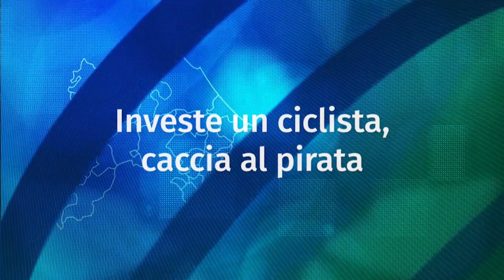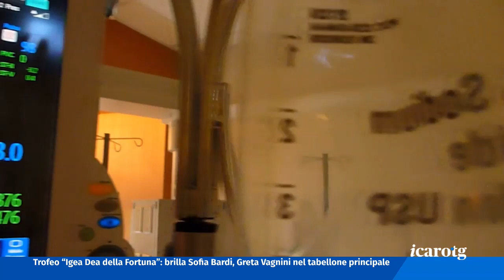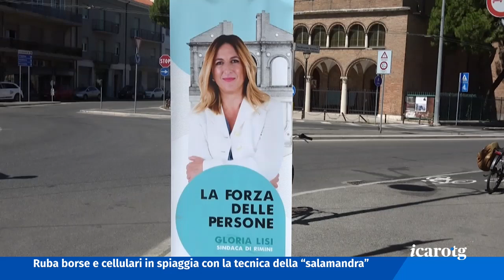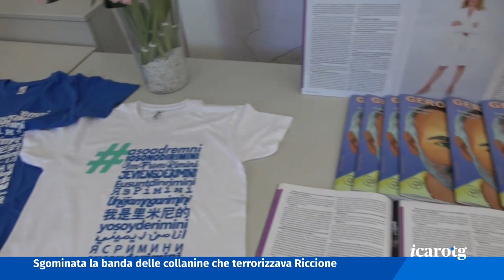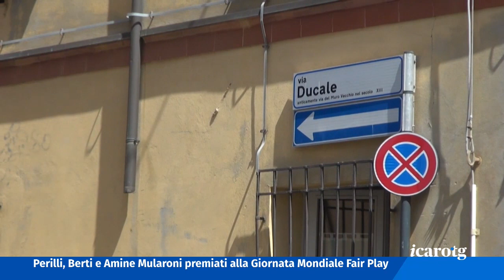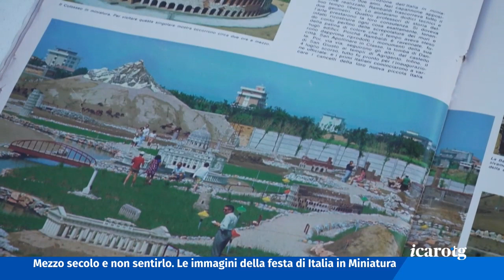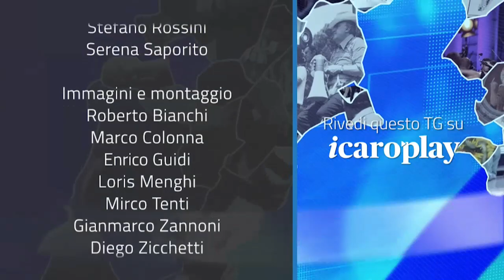Icaro TG del 7 Agosto 2021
Una turista toscana, in vacanza a Riccione, è in Rianimazione dopo un volo di 7 metri dal balcone di un hotel. Indagano i carabinieri.

Un ciclista riminese questa mattina è stato investito sulla Statale a Riccione e lasciato ferito sull'asfalto. La polizia Stradale è al lavoro per risalire al conducente pirata.

Coronavirus, Rimini per il terzo giorno consecutivo supera i 100 casi. Oggi, però, ci sono anche due vittime. In regione contagi stabili.

Gloria Lisi ha dato ufficialmente il via alla campagna elettorale. Questa mattina, all'inaugurazione della sua sede, non ha risparmiato frecciate agli esponenti del Pd.

Precipita dal balcone dell'hotel
Investe un ciclista, caccia al pirata
Rimini, contagi ancora elevati
La Lisi risponde agli attacchi Pd